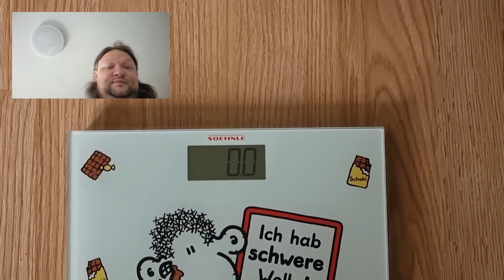020 Ring Fit Adventure - Und wieder was Weniger zum Ziel Sie Hast mich jetzt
Zum Game

Hauptsystem:

CPU: AMD Ryzen 7 3700x
Kühler: Costum Wasserkühlung
Board: MSI X570 Gaming Edge Wifi
Ram: Adata d80 65gb 3200Mhz
Grafikarte:
AMD MSI RX5700 XT Gaming X
Speicher:

Extern:
Toshiba 2TB
Seageate Backup 6TB
Gehäuse:
Lian Li O11 Dynamic XL
Peripherie:
Nintendo Switch
Sega Mega Drive Mini
Aufnahme Mittel:
Xiaomi Mi Mix 3
Sony HDR-CX240E